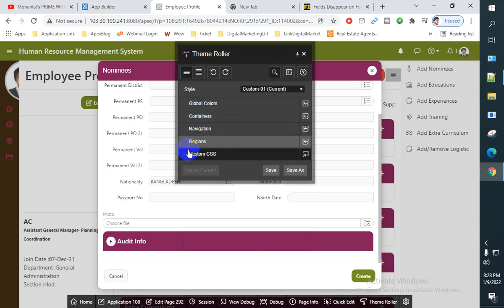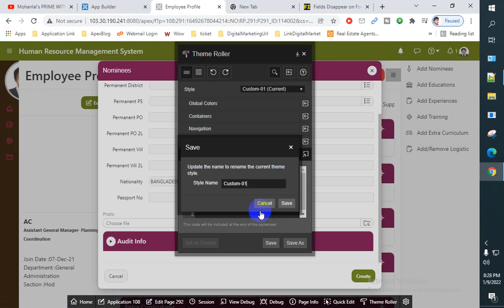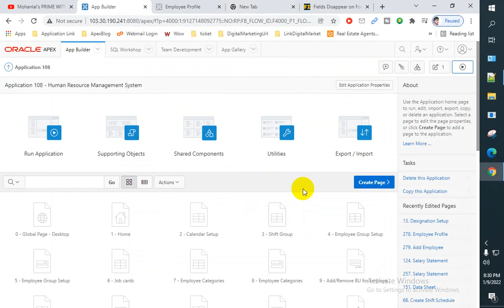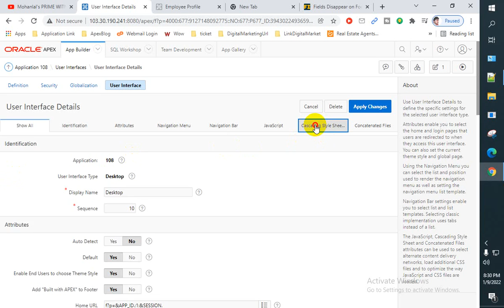Fields Disappear on Focus in Oracle Apex